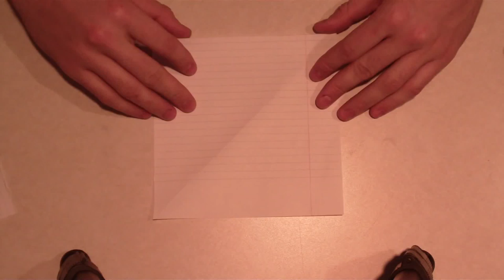How to cut equilateral triangles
Origami balloon in different languages

Bulgarian - оригами балон
Chinese - 折纸气球
Russian - оригами воздушном шаре
Japanese - 折り紙風船
Persian - بادکنک اریگامی
Spanish - papiroflexia balón origami
Czech - origami balón
Danish - origami ballon
Dutch - origami ballon
Filipino - origami balon
Finnish - origami ilmapallo
French - ballon origami
German - Origami Ballon
Greek - origami μπαλόνι
Hungarian - origami ballon
Italian - palloncino origami
Polish - origami balon